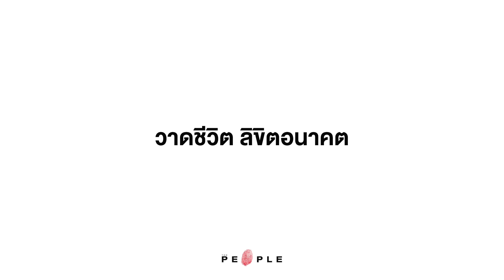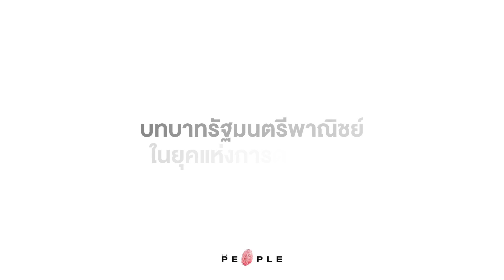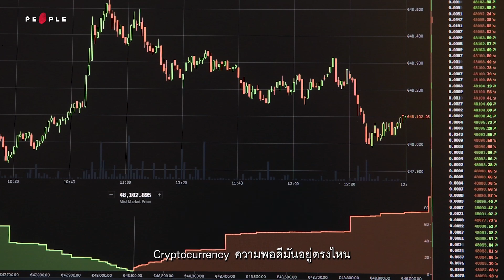จุรินทร์ ลักษณวิศิษฏ์ ผู้วาดชีวิต ลิขิตอนาคตให้กับผู้คน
“ผมตั้งใจจะเป็นนักการเมือง และภาคภูมิใจในความเป็นนักการเมืองของผม วันนี้เวลาไปไหน หรือเวลาถามว่าทำอาชีพอะไร ก็ตอบชัดเจนตลอดเวลาว่า อาชีพนักการเมือง”
จากเด็กนักเรียนตัวเล็ก ๆ คนหนึ่งในจังหวัดทางภาคใต้ หอบหิ้วความรู้ ความหวังและอุดมการณ์ ออกเดินทางไกลครั้งสำคัญที่มีจุดหมายใหญ่คือ การเข้ามาบริหารประเทศไทย
จนในวันนี้ผู้คนต่างรู้จักผู้ชายที่ชื่อว่า จุรินทร์ ลักษณวิศิษฏ์ ในหลายฐานะทั้ง หัวหน้าพรรคประชาธิปัตย์ คนที่ 8, รองนายกรัฐมนตรี, รัฐมนตรีว่าการกระทรวงพานิชย์
ตลอดระยะทางกว่า 3 ทศวรรษบนเส้นทางการเป็นนักการเมืองอาชีพของสมาชิกสภาผู้แทนราษฎร 11 สมัยคนนี้ ไม่ได้ลาดยางไว้อย่างราบเรียบไร้ความขรุขระ กลับกันเต็มไปด้วยอุปสรรคและความท้าทายมากมายตามบทบาทความรับผิดชอบที่เพิ่มมากขึ้นเรื่อย ๆ
อะไรทำให้ชายคนหนึ่งยืนหยัดยึดมั่นทำให้สิ่งที่เขาตั้งใจมาจนถึงทุกวันนี้ ที่สำคัญคือความภาคภูมิใจกับการเป็น “นักการเมือง” ของตัวเอง และสิ่งสุดท้ายที่เขาอยากทิ้งไว้ให้ผู้คนจดจำเป็นภาพแบบไหน มาร่วมหาคำตอบไปพร้อมกันในบทสัมภาษณ์พิเศษ จุรินทร์ ลักษณวิศิษฏ์ ผู้วาดชีวิต ลิขิตอนาคตให้กับผู้คน ได้ที่นี่